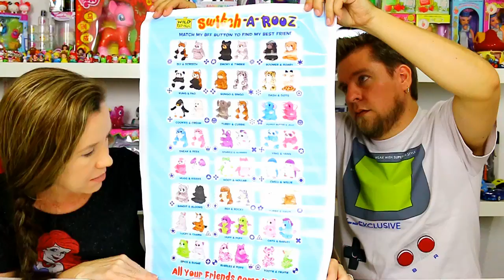Sweet Suite Mystery Toy Box Haul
Mike and Holly unbox the Sweet Suite Mystery Toy Box we got from Blogger Bash.

ABOUT US:

We also love toys! Some of the toys we collect are My Little Pony, Littlest Pet Shop, Lego, Disney, Minecraft, Star Wars, Transformers, and many others. We share our collections in review video's and you can even see us hunt for toys to add to it. You're never too old to play with toys!